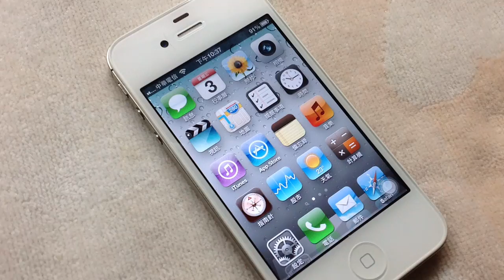台灣 Turn-by-turn 地圖轉向語音導航功能開放 (iOS 6)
Apple iOS 6 Turn-by-turn navigation function in Taiwan.